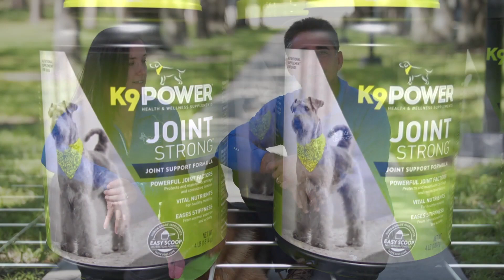Canine Extreme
K9 Power Puppy Gold®  is formulated to provide key ingredients that are critical to optimal development in the early months of a dog’s life.  The reality is that most puppies do not get the opportunity to nurse for as long as nature intended. Puppy Gold®  is formulated similarly to canine mothers’ milk to support your puppy’s development after weaning.  Dogs that are healthy throughout their lifetime often are those that were exposed to optimal nutrition right after weaning.  A good quality complete and balanced puppy food is essential to get the puppy off to a good start in life, but a good quality supplement can complement the effects of the food.  The canine mother, too, benefits from ingestion of Puppy Gold®  throughout the course of gestation and lactation.